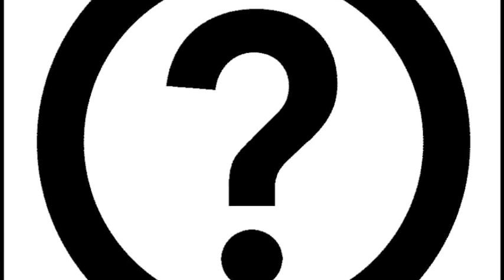tune id?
anyone know what this could possibly be? claude young played it at movement 2011 in his set. thanks!